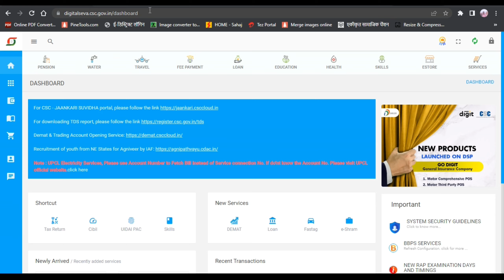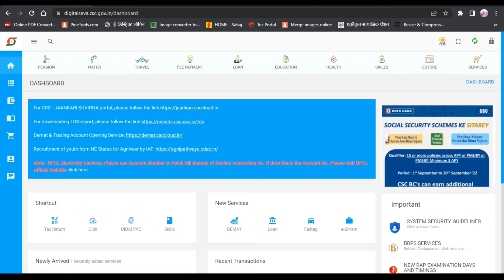UP आय, जाति और निवास प्रमाण पत्र से आधार जुड़ेगा || Income, Caste, Residence Certificate New Update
@CSC Parivar
 @VLE SOCIETY
 @ARYAN Digital Seva
@technical tips
@R.K gupta tech
@lucky rj